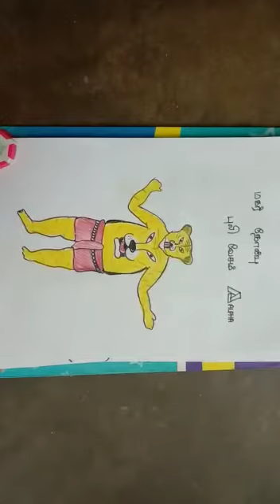வி. மலர்விழி விக்னேஷ் |இராணிப்பேட்டை |மகர் நோன்பு புலி வேசம்| பெருமை மிகு விருதுநகர்